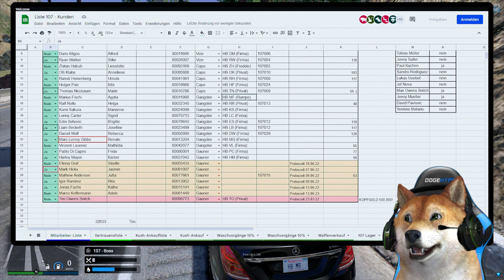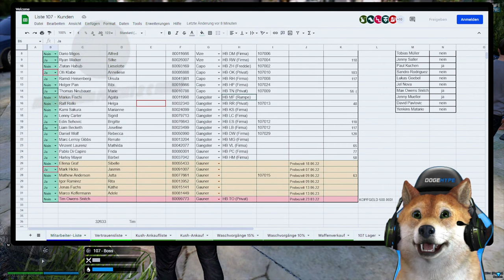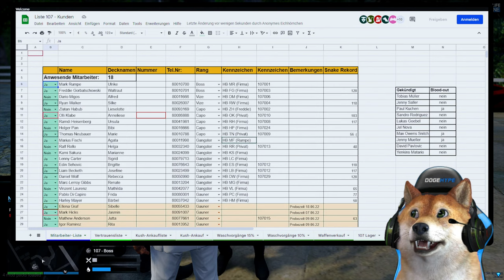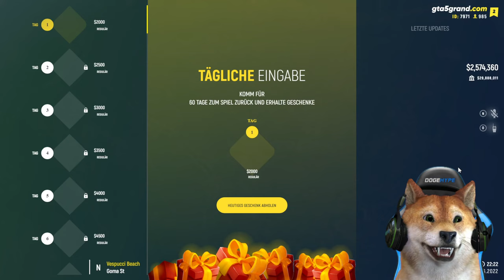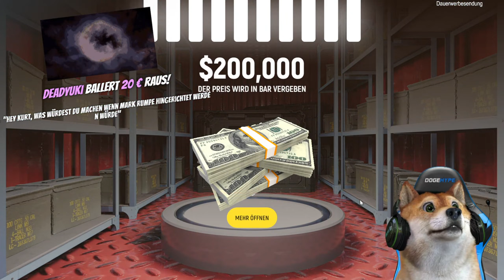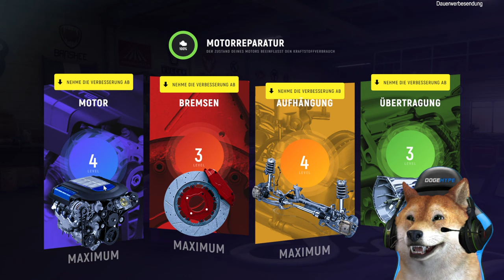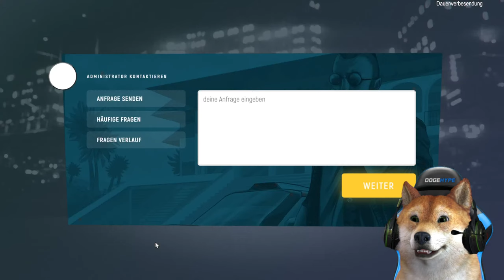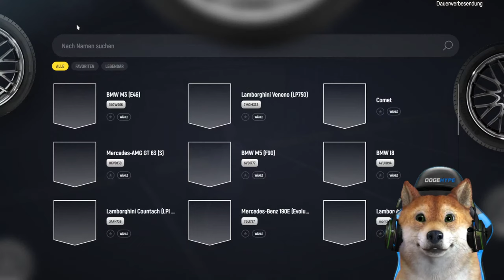WIEDER GEMÜTLICH STREAMEN...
Heute wieder gemütlich streamen :)